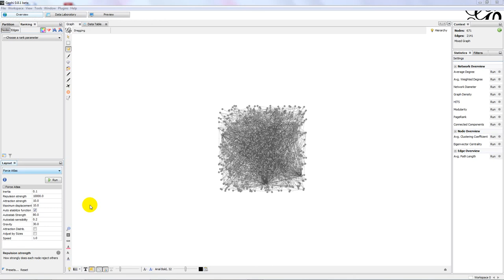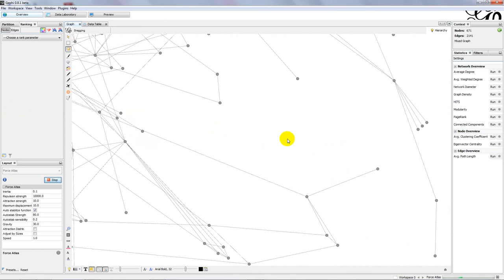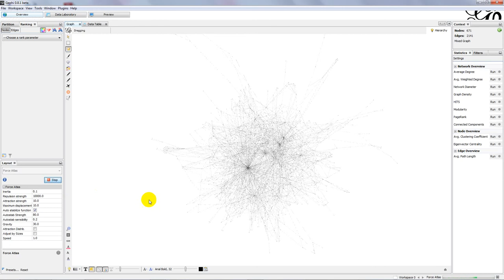Visualisatieproces collectief netwerk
De eerste stap in het visualiseren van een collectief netwerk van schoolse objecten m.b.v. de Gephi-software. In het bijzonder dank aan alle studenten die dit mogelijk hebben gemaakt! Meer informatie, en de volledig gevisualiseerde netwerken, zijn te vinden op